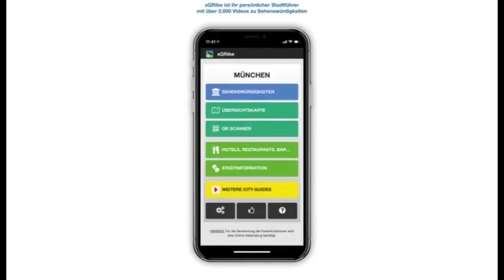Kaiser Heinrich II. und Königin Kunigunde - das heilige Paar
Dass gleich beide Ehepartner heilig gesprochen wurden, war selten, kam aber in der Kirchengeschichte durchaus vor. Man denke an Adam und Eva, Josef und Maria und eben an Heinrich und Kunigunde. Einmalig ist dagegen, dass ein Kaiser heilig gesprochen wurde. Zwar wurde Karl der Große auf Veranlassung von Kaiser Barbarossa ebenfalls heiliggesprochen – aber leider vom falschen Papst. Deshalb gilt er unter den echten Heiligen nur als geduldet. Bei Heinrich II. reichte es dagegen zu einem richtigen Heiligen.

Heinrich wurde an seiner Wiege nicht gesungen, dass er einmal Kaiser des Heiligen Römischen Reichs werden würde. Sein Vater, der bayerische Herzog Heinrich der Zänker, hatte sich redlich bemüht, seinem Beinamen alle Ehre zu machen. Nicht nur mit Kaiser Otto II., auch mit zahlreichen Landesfürsten und Bischöfen legte er sich an.

Erschwerend kam hinzu, dass der Vetter von unserem Heinrich, Kaiser Otto III., sieben Jahre jünger war, als Heinrich und bereits als Dreijähriger den Thron bestiegen hatte. Heinrich hatte also kaum Aussichten auf die Thronfolge. Dann aber geschah das Unfassbare. Otto III. starb im Alter von 22 Jahren in Italien, ohne einen Sohn gezeugt zu haben. Heinrich ergriff die Gelegenheit und zog dem Leichenzug von Otto entgegen, um die Reichsinsignien zu übernehmen. Damit schuf er Fakten, über die sich die anderen Anwärter nicht hinwegsetzen konnten. Um es an dieser Stelle kurz zu machen: Heinrich wurde 1002 König und später Kaiser.

Mit der Gründung des Bistums Bamberg sorgte sich Heinrich nicht nur um sein Seelenheil, sondern er schuf sich damit auch eine eigene Machtbasis. Heinrich wollte Bamberg zu einer „Roma secunda“ – einem zweiten Rom - machen. Während seiner Regentschaft tätigte er zahlreiche Stiftungen und machte Schenkungen an Kirchen und Klöster. Das wieder gegründete Bistum Merseburg überhäufte er regelrecht mit Geschenken. Dazuhin ließ er den dortigen Dom St. Laurentius bauen.

Der Legende nach soll Heinrich die Ehe mit seiner Ehefrau Kunigunde nie vollzogen haben. Man geht heute davon aus, dass er seine Manneskraft verloren hat, als man versuchte, ihm seine Gallensteine zu entfernen. Zwar behauptet die Sage, der hl. Benedikt hätte ihn erfolgreich von dieser schmerzhaften Krankheit befreit. Der war aber zu dem Zeitpunkt bereits über 400 Jahre tot.

Heinrich starb 1024 und ist gemeinsam mit Gattin Kunigunde im Dom von Bamberg bestattet.

Seine Heiligsprechung verdankt Heinrich dem Merseburger Wunder. Angeblich rang der Erzengel Michael mit dem Teufel um die Seele des Herrschers. Die Waage mit den Taten Heinrichs neigte sich bedenklich in Richtung Verdammnis. Da trat der hl. Laurentius hinzu und warf einen Kelch in die andere Waagschale. Jetzt durfte Heinrich in den Himmel einziehen.

Kaiserin Kunigunde war über jeden Zweifel erhaben, nachdem sie sich einem Gottesurteil unterworfen hatte. Man hatte sie des Ehebruchs beschuldigt, vorauf Kunigunde anbot, zum Beweis ihrer Unschuld barfuß über glühende Pflugscharen zu gehen. Tilmann Riemenschneider stellte das Pflugscharwunder am Grabdenkmal des Herrscherehepaars im Dom dar.